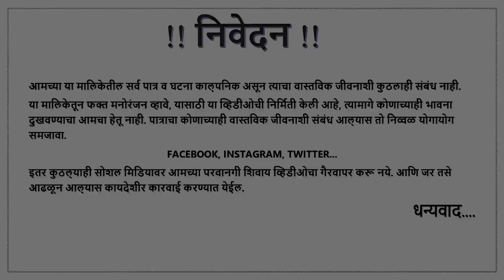म्हाताऱ्यानं केली दुसरी बायको ☺ फुल्ल काॅमेडी 😂